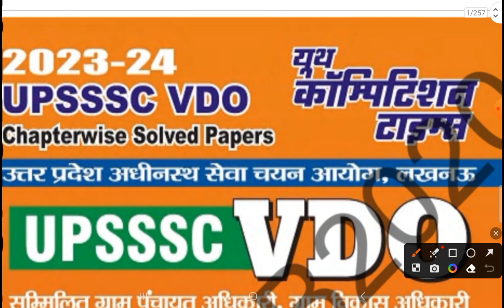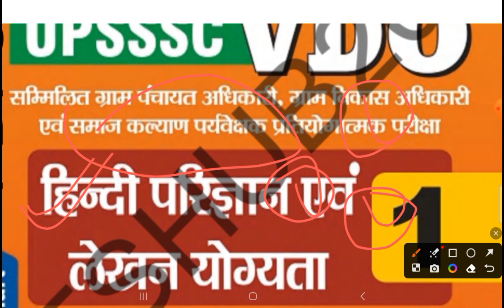UPSSSC VPO VDO 2023 दोनों book's एक साथ महत्वपूर्ण क्लास SUNDAY